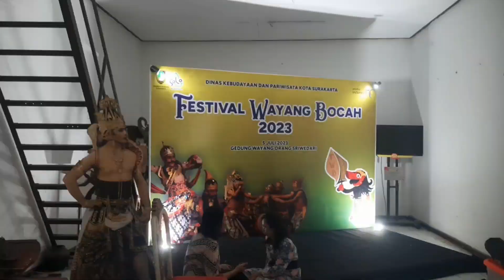Festival Wayang Bocah 2023, Sanggar Orek Solo Tampil Memukau Penonton.